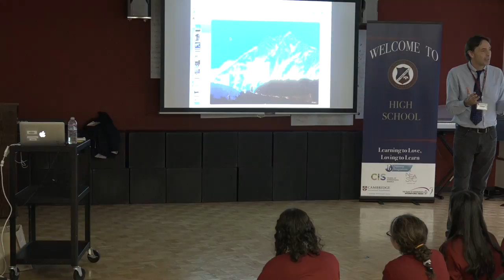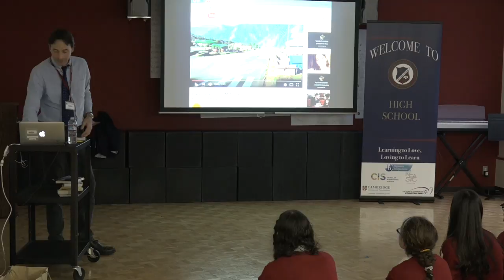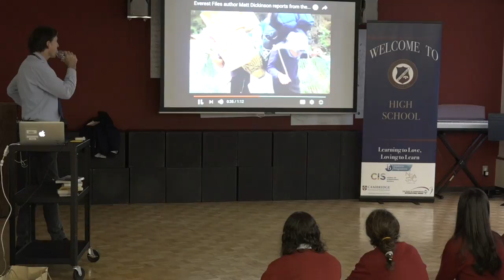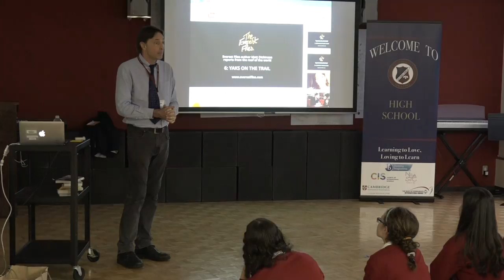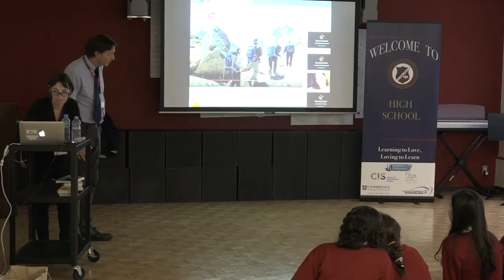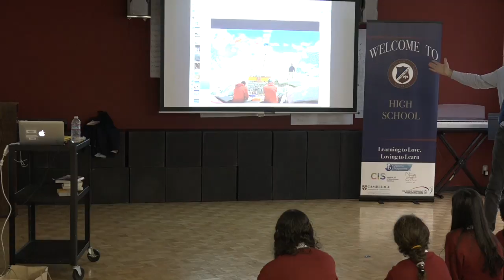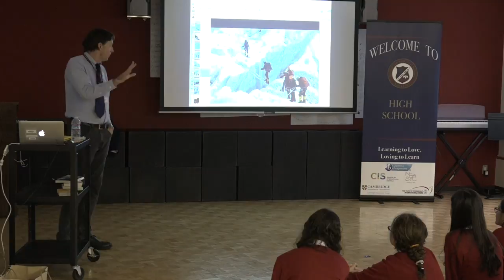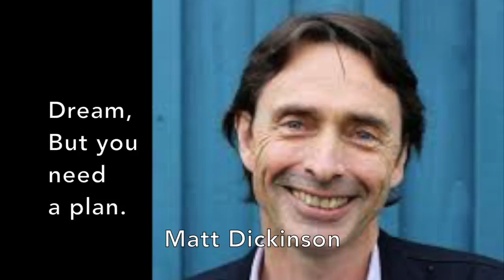Matt Dickinson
Matt Dickinson at Seisen International School